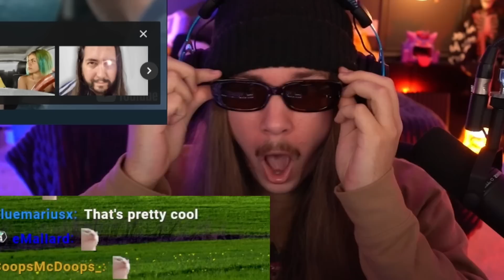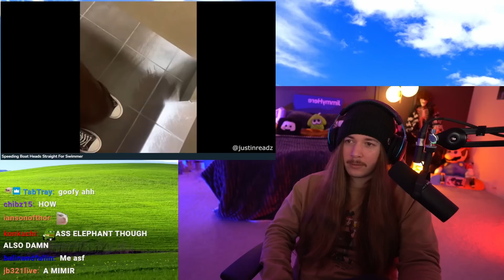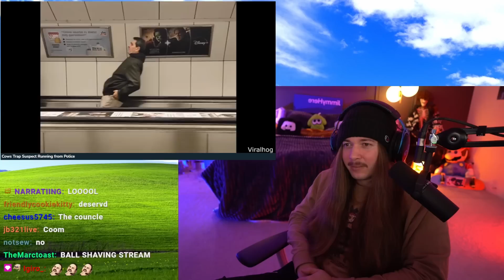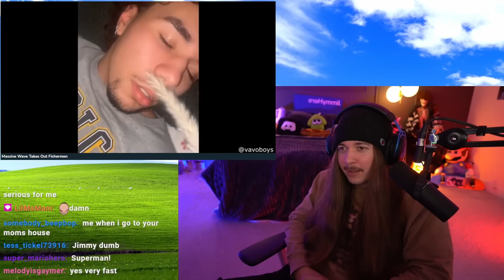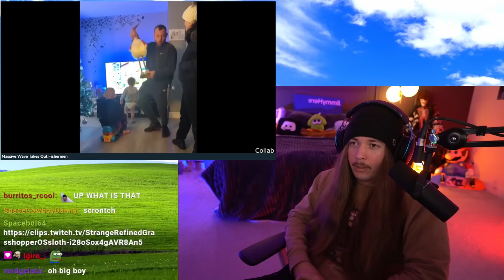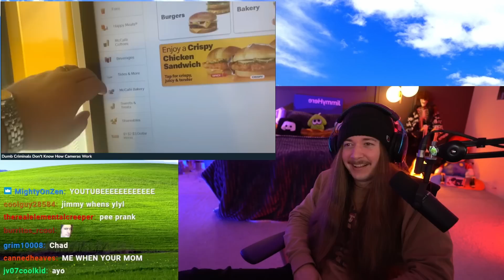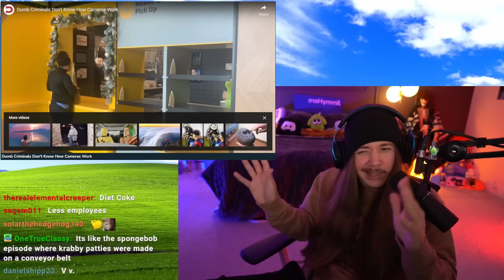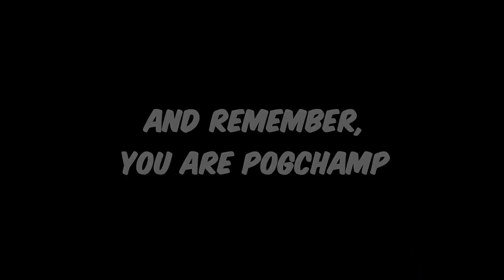JimmyHere Bullies a Fish (Daily Dose of Internet)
Um ackshually because Jimmy watches more than one episode of Daily Dose of Internet it's more accurate to say it's a weekly dose of internet, especially considering that the JimmyHere Live Channel posts a Daily Dose reaction video once per week on average. Inaccurate clickbait titles and thumbnails like this is why YouTube is going downhill and it's making my diaper rash worse because I don't have time to change my diaper anymore due to having to correct so many inaccuracies on this site.